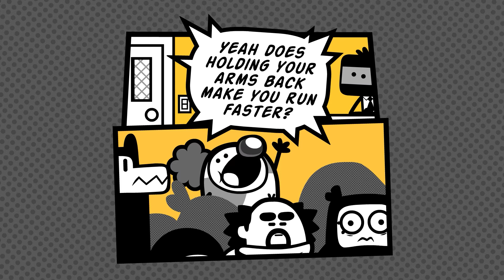NOXP #41-45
NOXP Episodes 41-45!

CREW
Production Supervisor
Sean Aitchison (@Sean8urson.bsky.social)

Writing:
Sean Aitchison (@Sean8urson.bsky.social)
Gene Goldstein (@GeneGoldstein)

Storyboards:
Gene Goldstein (@GeneGoldstein)
Austin Pettit (@austinpettit)

Layout:
Nico Barrios (@nicocartoon)
Carl Doonan (@CarlDoonan)
Mars Kotas (@ArtFromMars)
Gab Madrid (@gabmadrid)

Animation:
Jo Berrones (@slopyjos)
Carl Doonan (@CarlDoonan)
Austin Pettit (@austinpettit)
Franco Zucchi (@Pencilwing)

Direction:
Gene Goldstein (@GeneGoldstein)
Laura Serrano Miralles (@Starghettis)

CAST
Poppy - GiA Ligammari (@virtualgia_)
Duncan - Arin Hanson (@egoraptor)
Everyone else - Gene Goldstein (@GeneGoldstein)